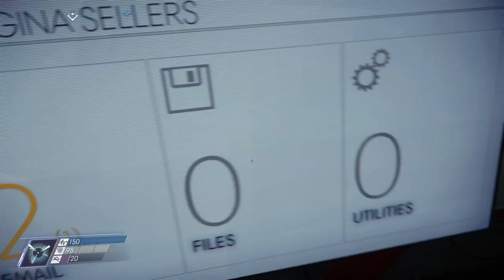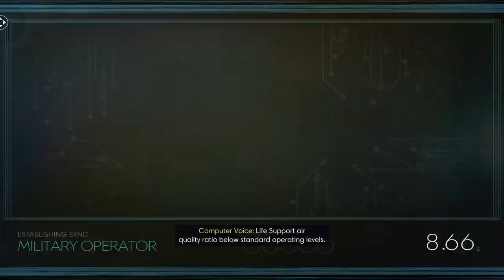Let's Play Prey 22 - Then This Guy Shows Up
I'm starting to think nobody's coming to save us after all.

Prey is Arkane Studios' followup to Dishonored 2 in which you must bludgeon chairs, coffee mugs, and tables with a wrench to stay alive. Also, I guess there's a sweet space station, deep non-linear exploration, challenging gameplay, solid writing, and crazy secrets.